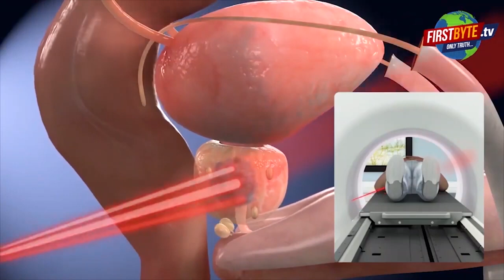CCSU में फायरिंग, छात्र की पिटाई। First byte.tv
सीसीएसयू में लाठी डंडों से हमला

छात्र हंस चौधरी घायल, सिर में चोट

फायरिंग की फैलाई गई अफ़वाह

दो गुटों में फायरिंग, घटना का कारण साफ नहीं